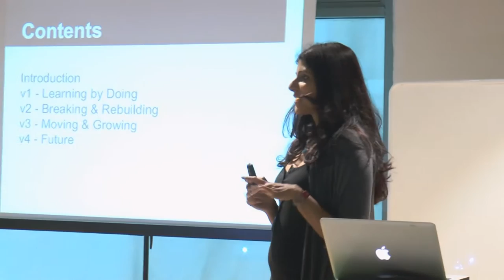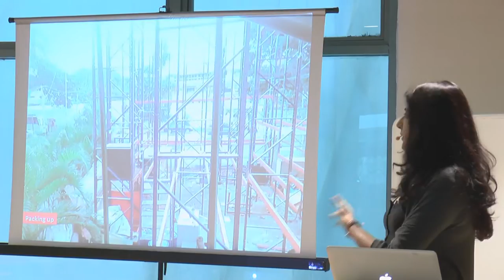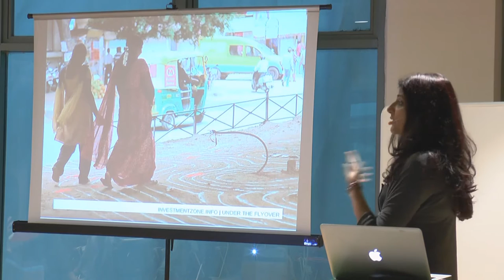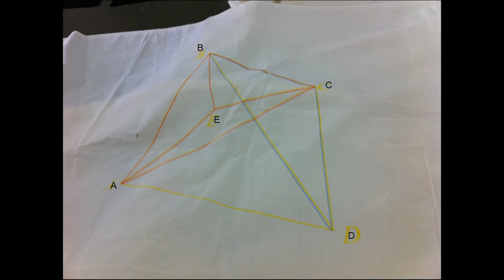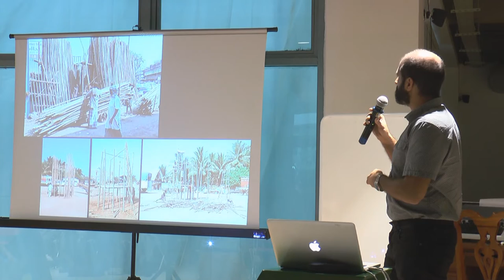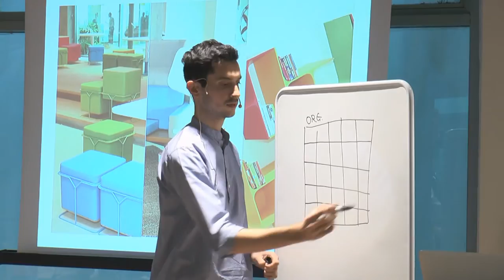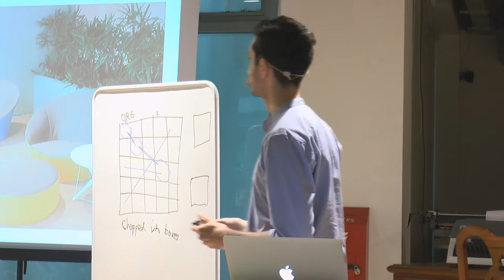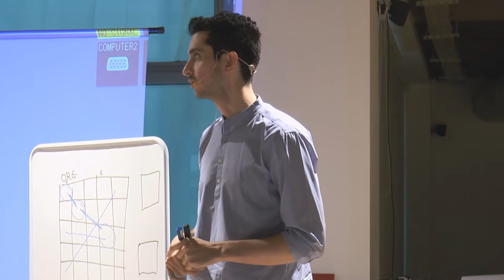Architecture of Collaboration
In this special Change Talk - Friday Funda, the creators of three of India's most interesting collaborative urban space projects shared their experience in creating these spaces and discussed with each other and the audience, the pleasure and complications of designing for community building in Indian cities. Our speakers were Archana Prasad from Jaaga (Bangalore), Navroze Godrej - the creator of the Godrej Hubble and Rajeev Thakker from Studio X Mumbai.